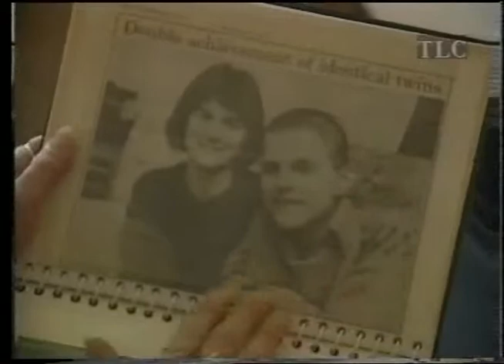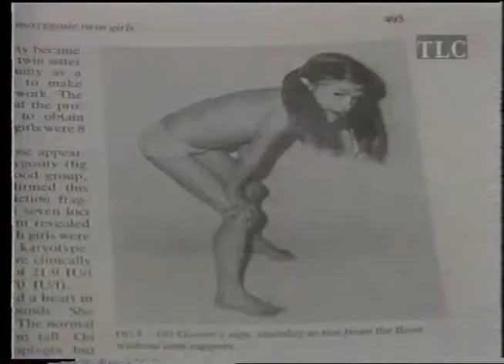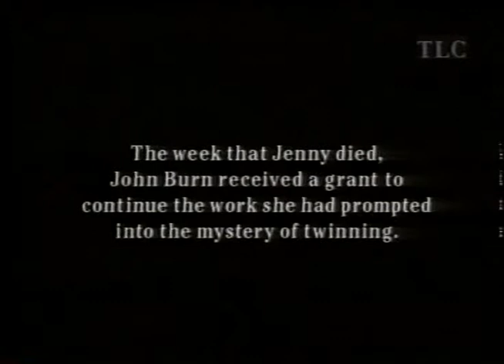Open University - MD Genetics Frontiers Part 2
Documentary about Muscular Dystrophy